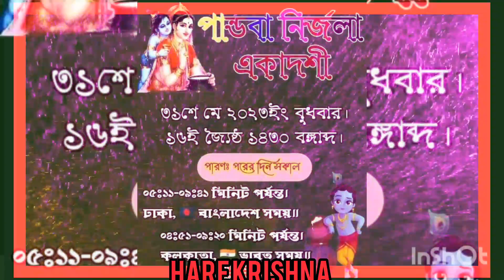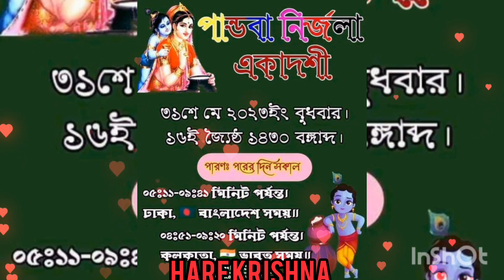Pandaba Nirjala Ekadashi Vrat katha 🙏🕉️🙏 Jay Shri Radhe maa 🙏❤️🙏😇🙌☀️ Devi ji 🙏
◼️আমরা খুব অল্প সময়ের জন্য এই পৃথিবীতে এসেছি। মেয়াদ ফুরিয়ে গেলে বিদায় নিতে হবে।

➡️অথচ মূর্খের মত এই পৃথিবীটাকে মানব সমাজের সম্পত্তি ভেবে ভাগ করে নিয়েছি।

◼️কর্তৃত্ব প্রতিষ্ঠার জন্য উঠে পড়ে লেগেছি, আমরা মনুষ্য জাতি যে, এই জগতের মালিক, এই জগতের ধন সম্পদের মালিক এইসব ভ্রান্ত ধারণা থেকে বেরিয়ে আসতে হবে।

🙏🏽🌿কেননা এই জগৎ ভগবানের,
এই জগতের সব কিছুই ভগবানের।👣

◼️শুধুমাত্র এই ভ্রান্ত ধারণা, এবং জগতের বিভিন্ন সম্পদের প্রতি মোহ জন্মানোর কারণে আমরা ভগবানের শ্রীপাদপদ্ম লাভ করতে পারছি না।

◼️তাই এই মোহ এবং ভ্রান্ত ধারণা থেকে মুক্ত হয়ে ভগবানের শ্রীপাদপদ্মে আশ্রয় গ্রহণ করুন এবং অন্তিমে ভগবান আপনাকে এই ভবসাগর হতে রক্ষা করে গোলক বৃন্দাবনে প্রবেশের সুযোগ করে দিবেন।